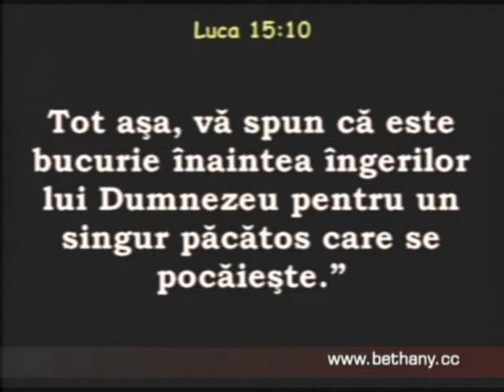Luigi Mitoi - Pilda banului pierdut